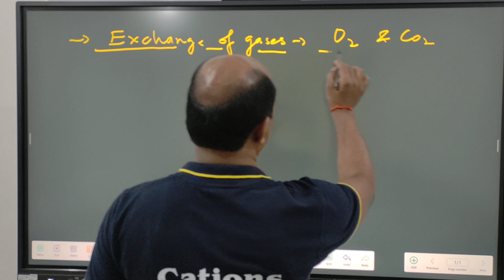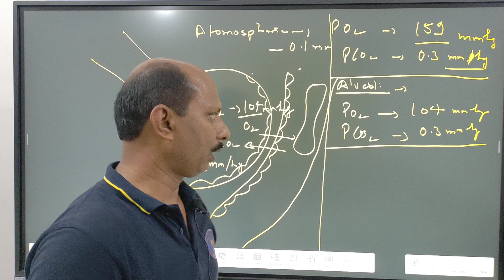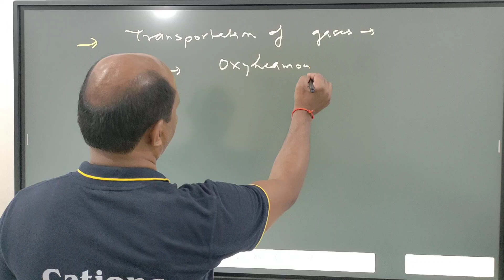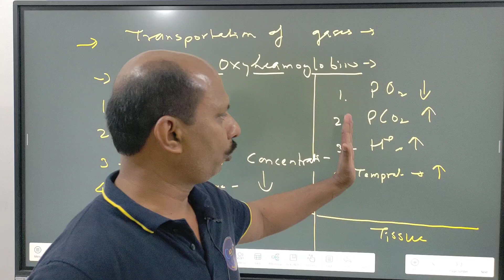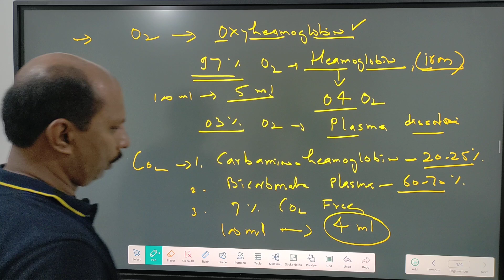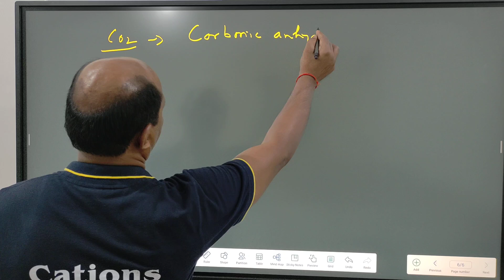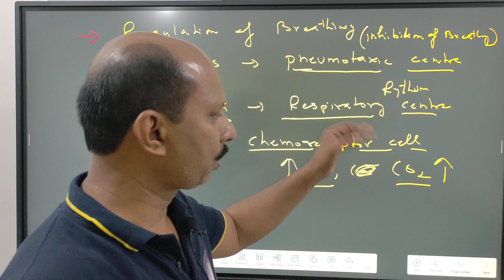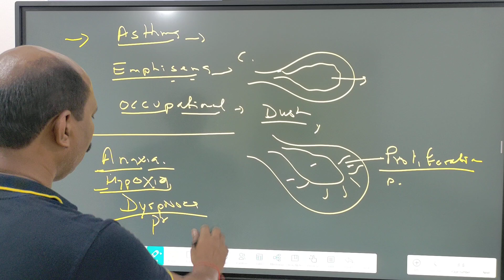ZOOLOGY| BREATHING AND EXCHANGE OF GASES |PART 2